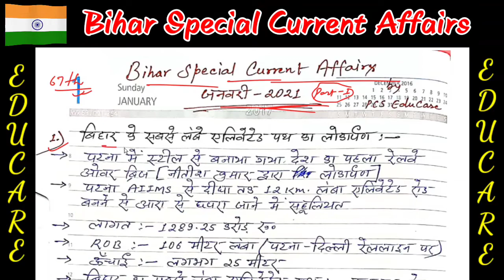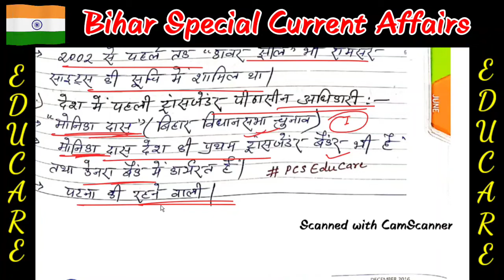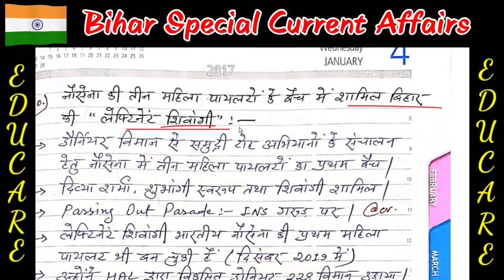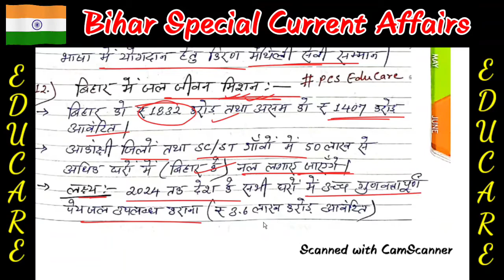67th BPSC || BIHAR Special Current Affairs JANUARY 2021|| BIHAR SI || पार्ट -1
67th BPSC ||
BIHAR Special Current Affairs
JANUARY 2021||
पार्ट -1

बिहार की सभी प्रतियोगिता परीक्षाओं के लिए अति उपयोगी।